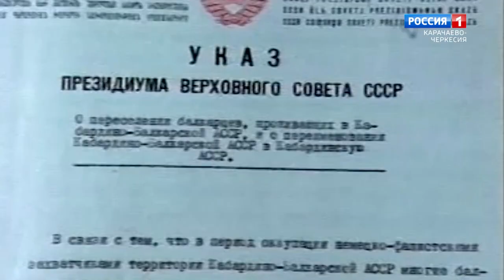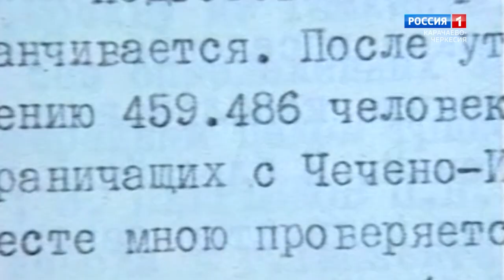Рашид Темрезов напомнил об одной из самых трагических памятных дат в истории народов КЧР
2 ноября 1943 года была одним росчерком пера была решена судьба целого народа. 80 лет назад десятки тысяч карачаевцев в одночасье лишились права оставаться на родной земле и были депортированы в Казахстан и Среднюю Азию.
Глава Карачаево-Черкесии напомнил о трагической странице в истории народа, отметив, что годы в изгнании не сломили дух и силу карачаевцев, которые достойно прошли тяжёлый период, сохранив самобытность – язык, культуру и традиции:
«Вечная память сыновьям и дочерям карачаевского народа, которые своим мужеством и стойкостью отстояли правду и вернули право созидать на родной земле. Искренние слова благодарности всем народам республики за поддержку своих земляков и стремление жить единой семьей многонациональной республики и всей России!»